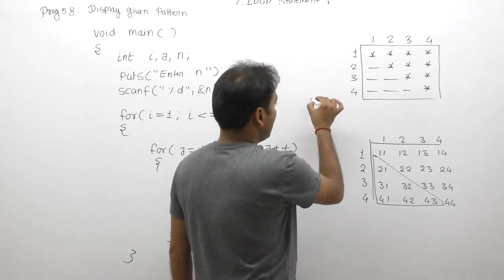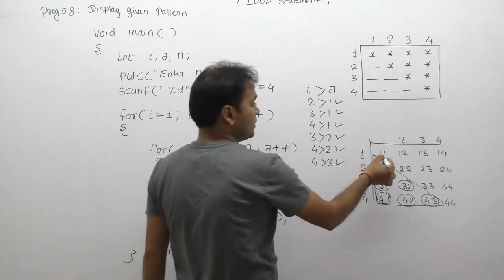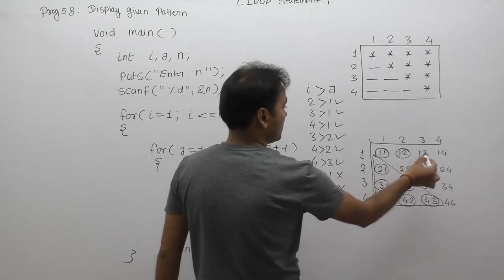how to print star pattern in c|printing triangle pattern in c|triangle program in c|Part552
C Program: how to print star pattern in c|printing triangle pattern in c|triangle program in c